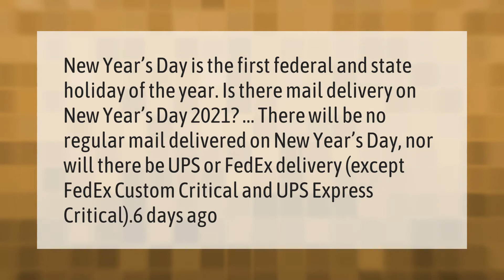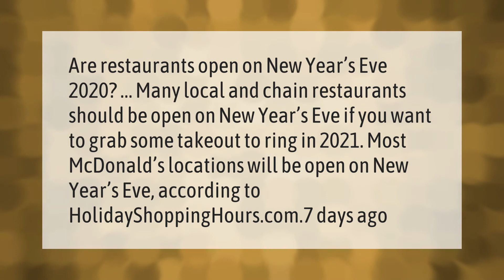Is there mail on New Year's Day 2021?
00:00 - Is there mail on New Year's Day 2021?
00:40 - Do stores close early on New Year's Eve?
01:06 - Are restaurants open on New Year's Eve?

Laura S. Harris (2021, February 3.) Is there mail on New Year's Day 2021?
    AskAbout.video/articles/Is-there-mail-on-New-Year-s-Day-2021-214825